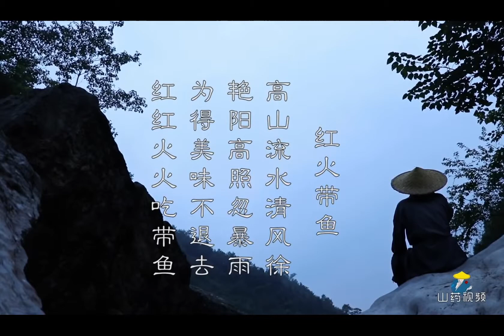Cooking in the forest - Make a spicy hairtail，This is the perfect blend of two foods